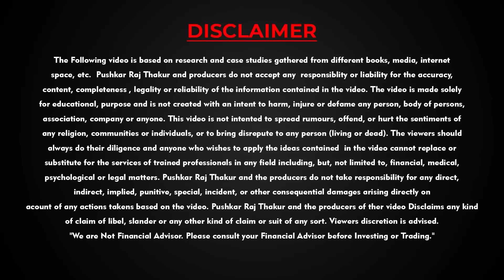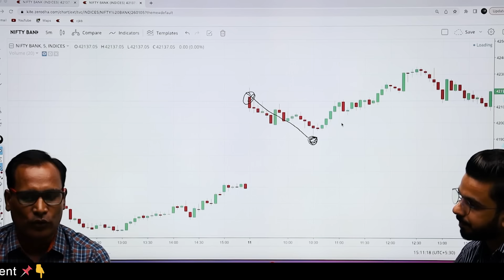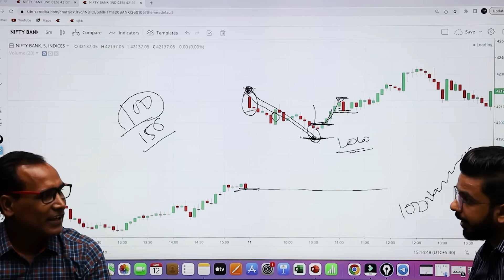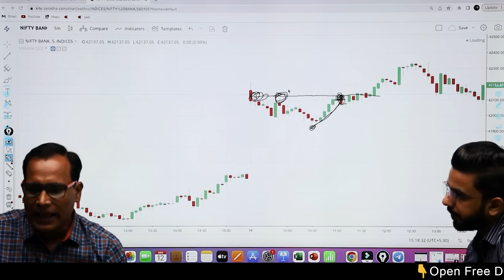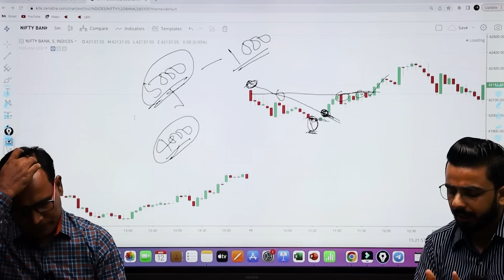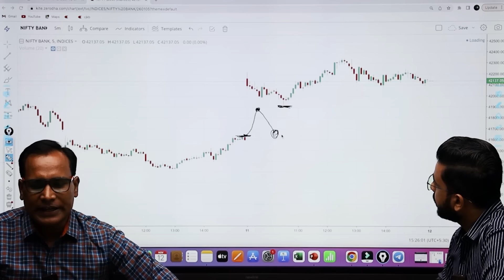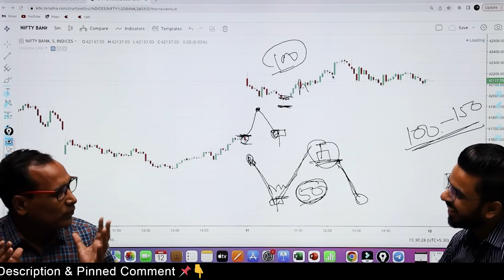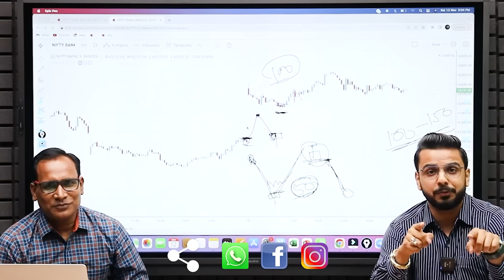Ghanshyam Tech Secret Option Buying Strategies | Bank Nifty Trading | Share Market